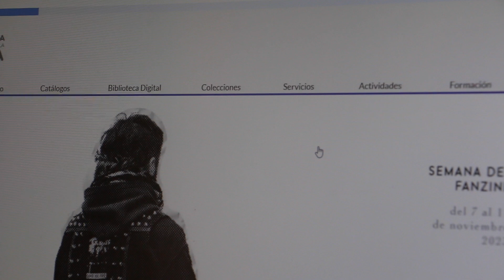Memorias que se construyen con el territorio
Memorias que se construyen con el territorio es una línea estratégica del Plan Nacional Vamos a Hacer Memoria donde se desarrollan acciones que permitan identificar, recuperar e integrar a nuestra memoria, como país, la mayor cantidad de obras publicadas o inéditas.